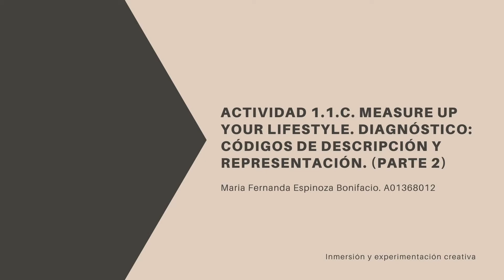Actividad 1.1.C. Measure Up your LifeStyle. (Parte 2)